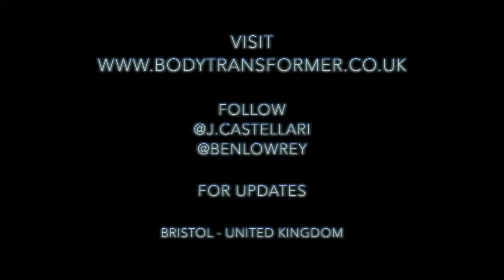Episode 9 - Body Transformer UK - Jada Castellari & Ben Lowrey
The Body Transformation Coach: Ben Lowrey's journey to his first natural bodybuilding show, coached by Jada Castellari.